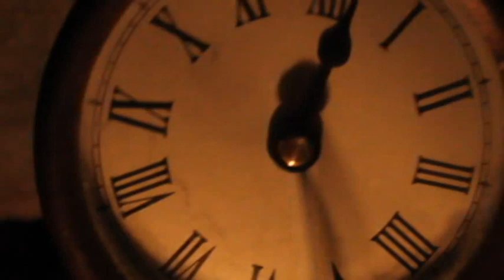Burning Time (Arte Conceptual sobre el Tiempo)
Se quizo representar el tiempo de una forma sencilla comparándola con el fuego, ya que una llama puede quemar, deshacer y dejar un rastro detrás de ella al igual que la vida, uno toma una decisión y una vez hecha va a tener una consecuencia la cual no podremos cambiar, esas cenizas se van agrupando y son lo que conforma nuestra vida.